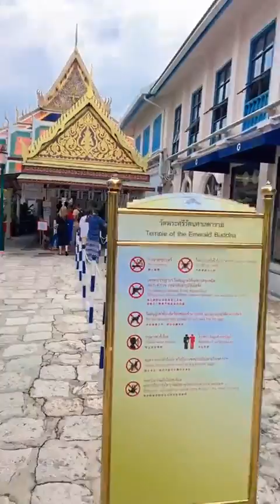👉My Second Vlog थाईलेंड के राजा का महल देखलो ऐसा है🔥